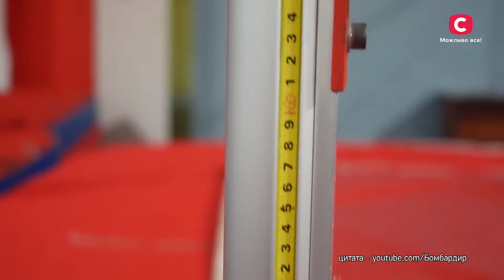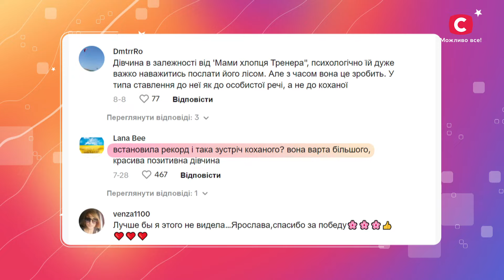Шлях становлення найвидатнішої легкоатлетки України | Неймовірна правда про зірок 2024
Вона встановила новий світовий рекорд зі стрибків у висоту, який тримався тридцять дев’ять років. Вона виборола золоту медаль на Олімпійських іграх у Парижі, а грошову винагороду відправила на допомогу ЗСУ. Ярослава Магучіх стала найвидатнішою легкоатлеткою в Україні. Дізнайтеся всі подробиці – дивіться онлайн шоу Неймовірна правда про зірок 2024.